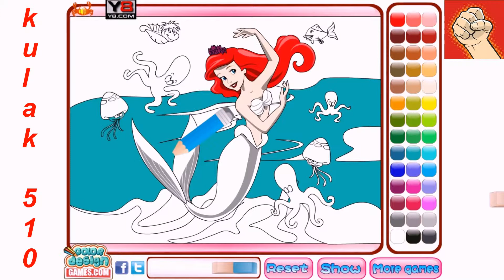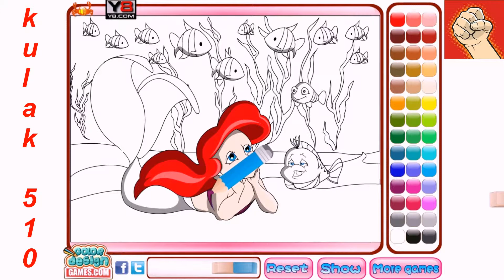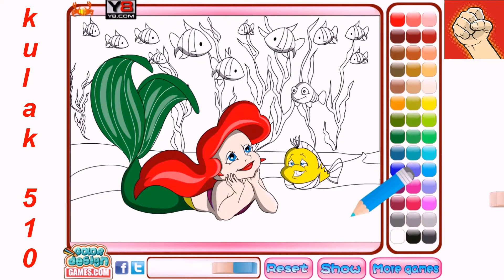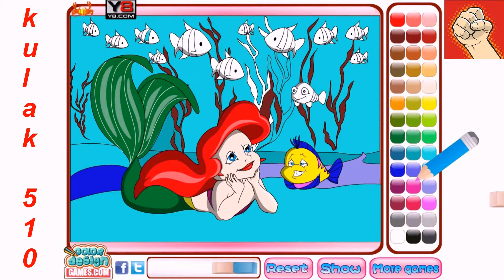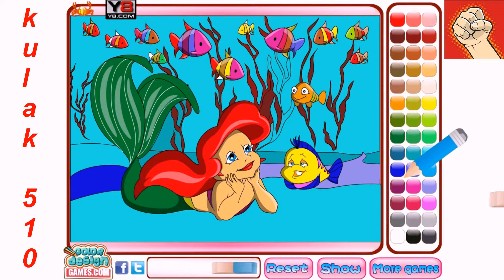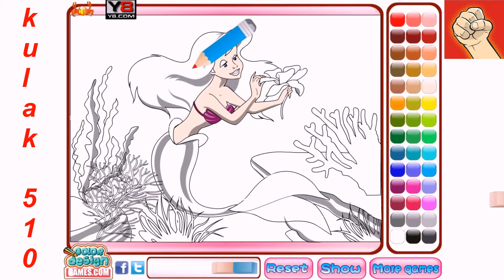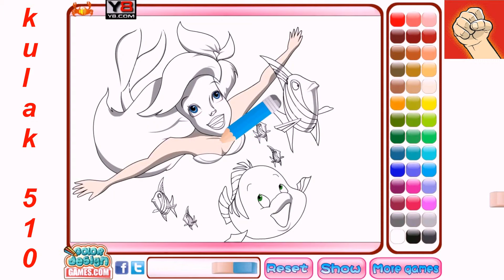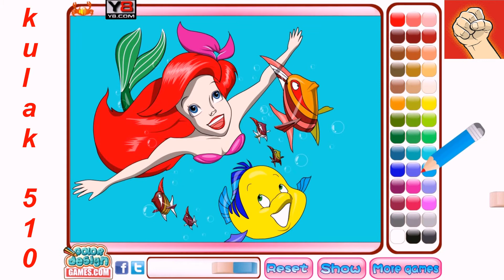Mermaid Ariel Coloring 🎨 Painting (6 pictures)\Раскраска Ариель Русалочка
Paint the little mermaid Ariel in this exciting coloring game.
Here are 6 pictures with moments from the cartoon "the little Mermaid.